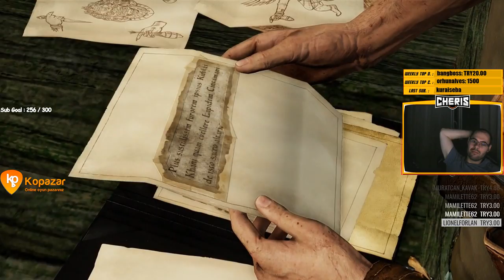Uncharted 2: Among Thieves Türkçe Gameplay Part - 4